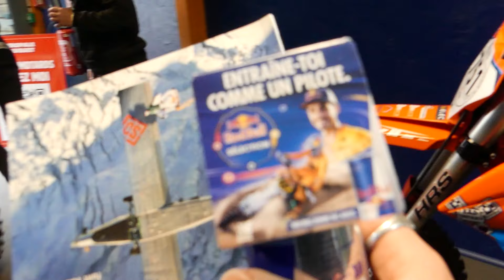Un week-end avec à la Bad Company à l'ENDUROPALE DU TOUQUET 2024 !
Les potes sont partis pour accompagner Clotaire à l’Enduro du Touquet. Vidéo en mode hors série en attendant le retour du kaki.

Pendant que tu regardes cette vidéo nous sommes actuellement au Musée de Saumur afin de rendre visite au char Tigre en cours de restauration.

Tu devines que la caméra est avec nous, le temps de capturer les images, Flo s’occupe du montage, et on vous balance ça dès que c’est prêt ✅

Peter